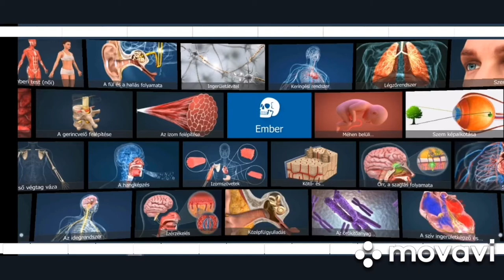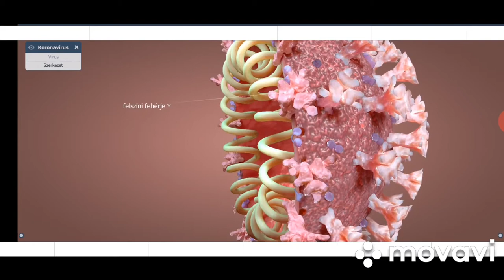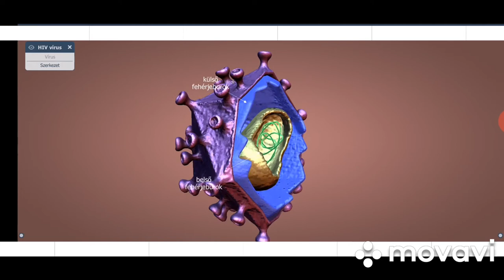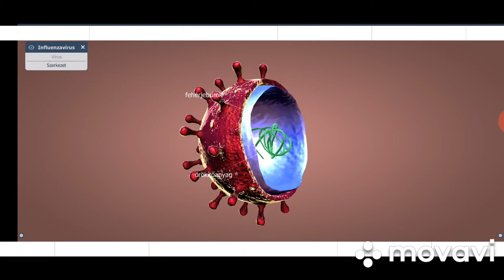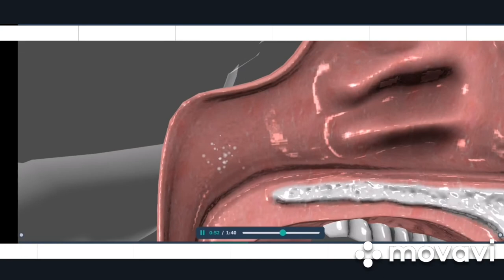Tanuljunk Együtt| VÍRUSOK Koronavírus,dohánymozaik-vírus, HIV vírus, bakteriofág, influenzavírus,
Mai téma vírusok